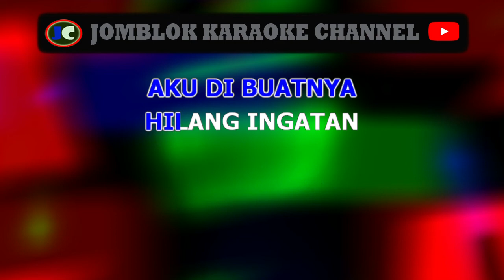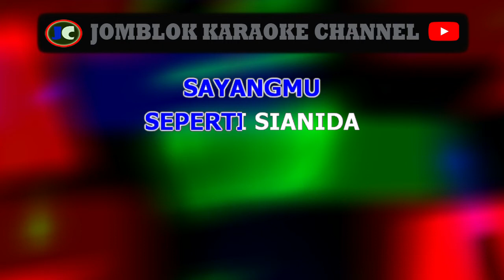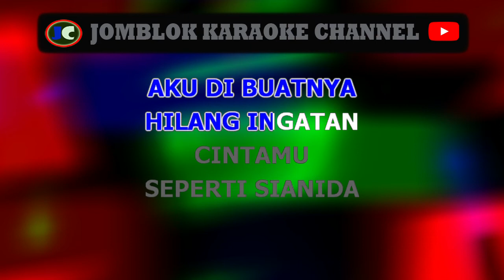duo srigala sianida karaoke